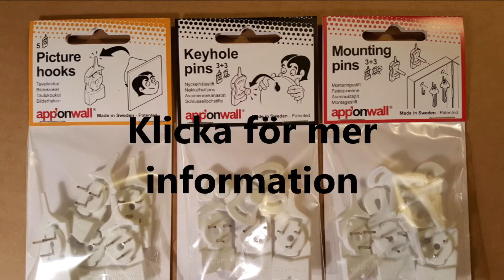apponwall svart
apponwall svart = spika istället för att borra för att sätta upp saker med nyckelhålsfästen. Använd apponwalls tavelkrok med tillbehör.